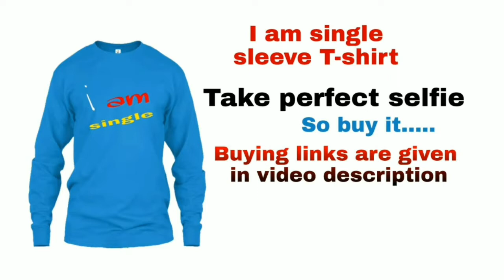Julie 2 movie info trailer,neha dhupia raai laxmi,ravi kishan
Produce and directed by deepak shivdasahi and presented by
Pahlaz nihalani .

This video is also search by
Julie 2 movie official trailer, neha dhupia, ravi kishan, julie 2 movie hot scene, julie 2 movie all songs, julie 2 movie new songs, julie 2 movie release date,deepak shivdasahi, new bollywood movie trailer 2017,raai laxmi hot scene,movie box office collection.